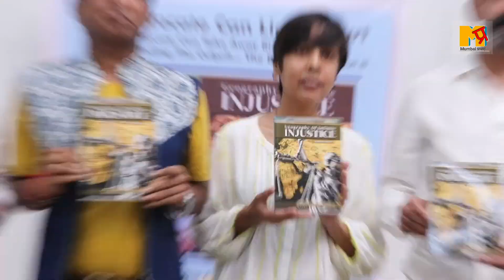Injustice book launched by fatema Alim press conference with Azhar Hussain, Sunil Pal, Abheer Khan